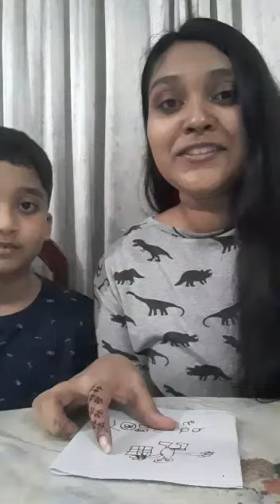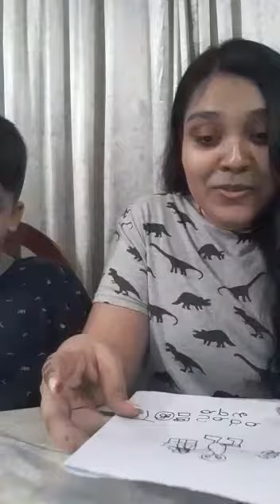cousin eid card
giving eid card to whole family members and making video with cousin sister.